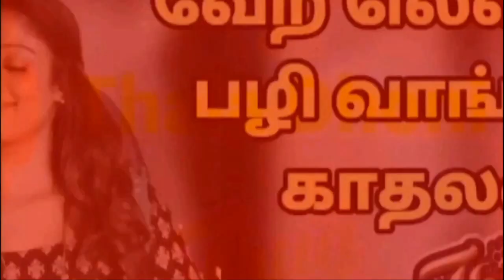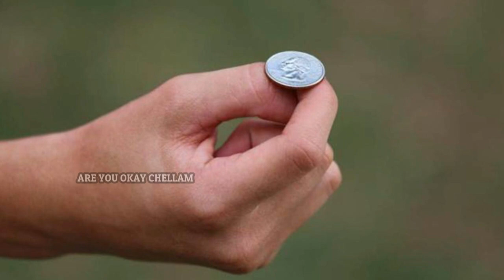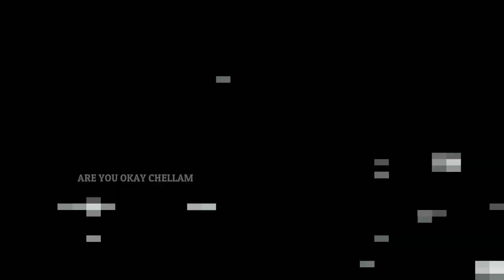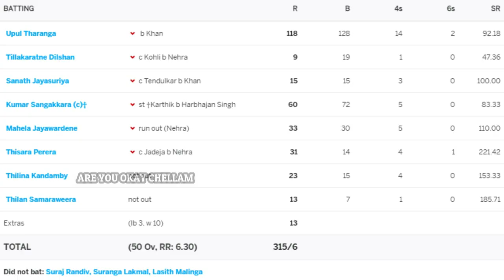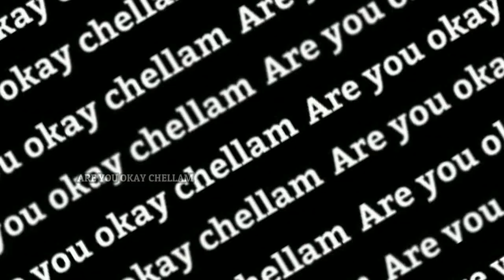என்ன ஒரு ஒற்றுமை | Dhoni | Virat | Sachin | Rohit | Sehwag | Gambhir | Ganguly |Are you okay chellam